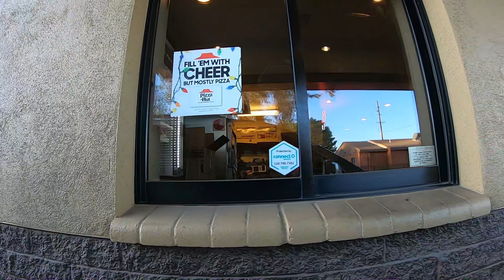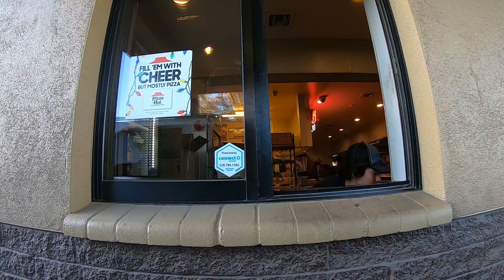Pizza Hut Spaghetti Drive-Thru Order with Cinnabons, Tucson Toilet Paper Hunt, Arizona, 14 April 20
Pizza Hut Spaghetti Drive-Thru Order with Cinnabons,  Tucson Toilet Paper Hunt, Arizona, 14 April, 2020,
Pizza Hut, 2943 N Campbell Ave, Tucson, AZ, 85719,